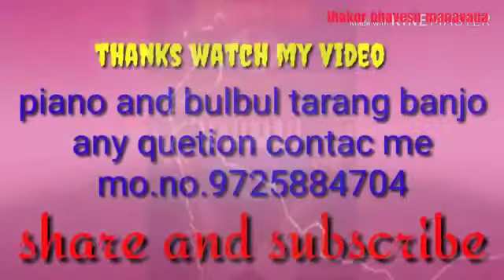Rama madal krishna radha ras"krishna gopi ras gujarati rama mandal/va vaya ne vadal umatiya ras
Rama mandal jalisana ras
krishna radha gopi ras
va vaya ne vadal umatya ras
gokul ma tahukya mor ras
Rama mandal ras garba
.original song credite.
Jalisana rama mandal ras
va vayane vadal umatya ras
Krishna radha ras rama mandal gujarati
how to play gujarati song orgen
piano keyboard notes gujarati song
piano vagado gujarati
piano tutorial
orgen tutorial
musical instrumant play
gujarati piano song
gujarati orgen keyboard cover
new gujarati song casio tutorial
letest gujarati song play piano
learn piano and orgen tutorial
gujarati song piano tutorial
.thanks.